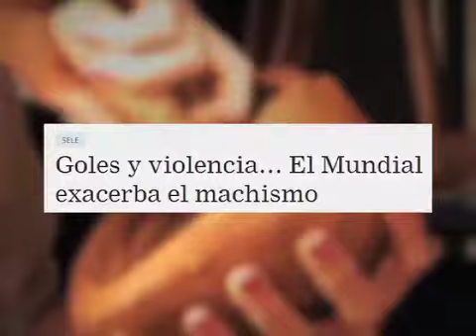PROMO: La Selección que movió un país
Todavía vibra en nuestras mentes la destacada participación de la Selección mayor de Fútbol de Costa Rica, en el Mundial Brasil 2014. Posiblemente muchos de nosotros explotamos de entusiasmo con cada partido de la sele y ni que se diga lo que fue su recibimiento en el país.

Para hacer un análisis de todo este fenómeno social que movió a todo un país invitamos a Josué Arévalo Villalobos, Psicólogo Social, trabaja en la Universidad de Costa Rica, actualmente cursa la maestría en Ciencias Políticas y se declara un mejengüero de toda la vida.